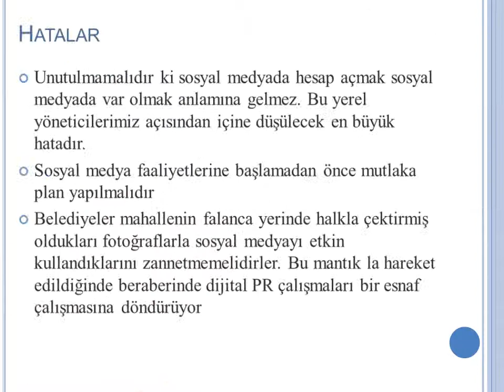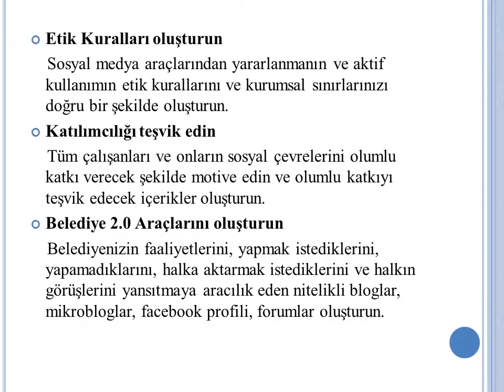Yerel yönetimlerde sosyal medya kullanımı